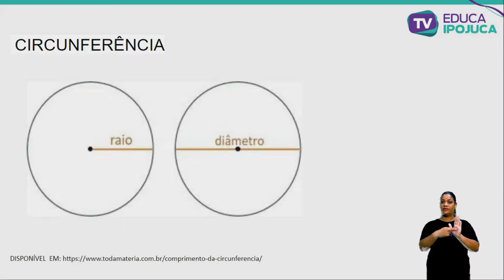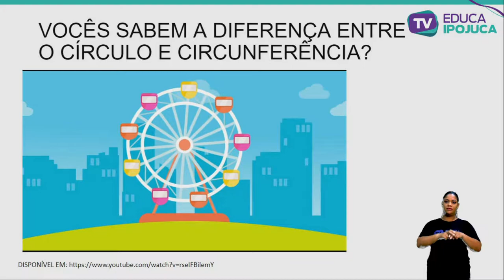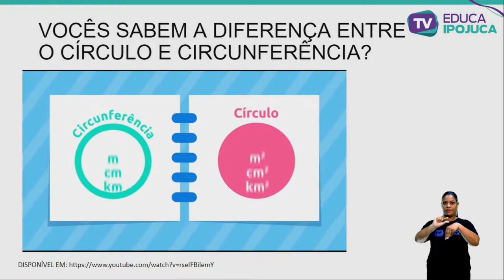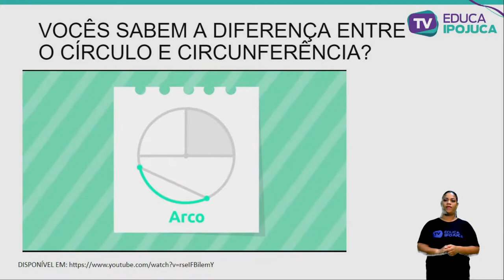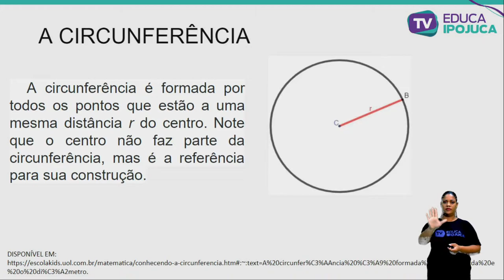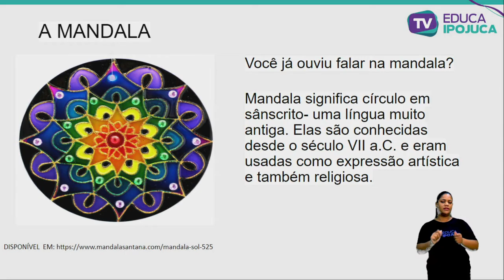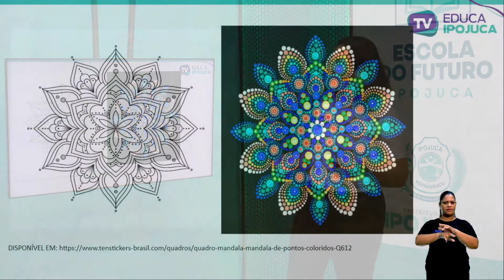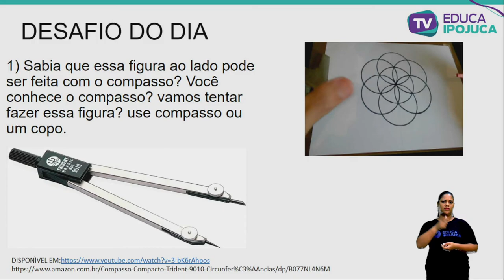MATEMÁTICA - 5º ANO - AULA Nº016 - CIRCUNFERÊNCIA E SUAS CARACTERÍSTICAS